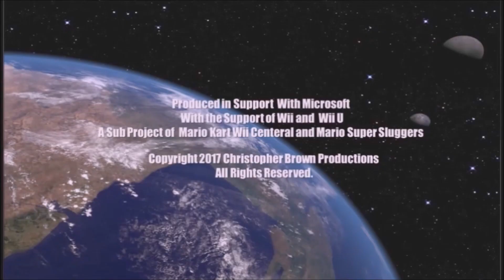Battle Break 6: Mario Super Sluggers Minigame Maze Zone Game 5- Bob-omb Derby Mushroom Level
Mario Super Sluggers ChrisVortexx98
Mario Super Sluggers Bob-omb Derby Mushroom Level